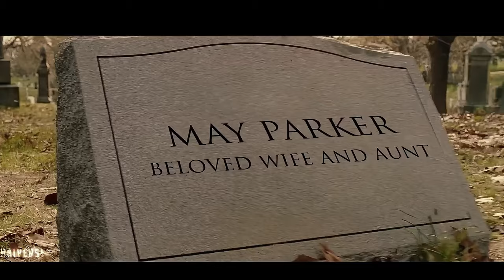«ЧЕЛОВЕК-ПАУК 4» — тизер-трейлер (2025) Тоби Магуайр, Сэм Рэйми | Студия Marvel и Sony Pictures